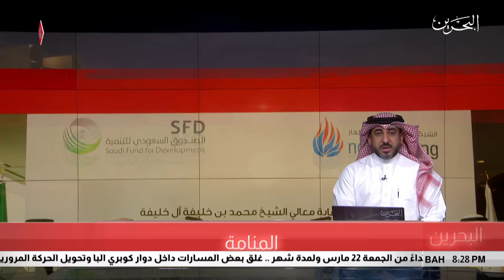البحرين مركز الأخبار : الهيئة الوطنية للنفط والغاز توقع إتفاقية تمويل مع الصندوق السعودي للتنمية